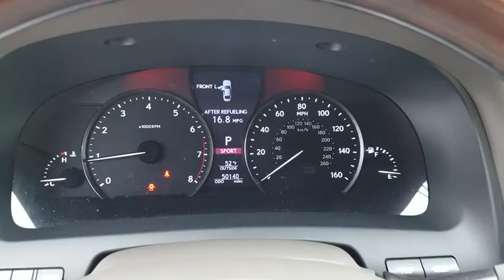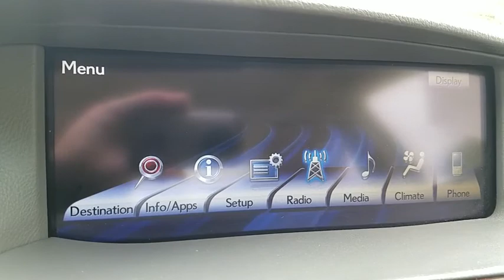2013 LEXUS LS460 Las Vegas, Henderson, St. George, Cedar City, Summerlin, NV H180684A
BLACK Used 2013 LEXUS LS460 available in Las Vegas, Nevada at Lexus of Henderson. Servicing the Henderson, St. George, Cedar City, Summerlin, NV area.